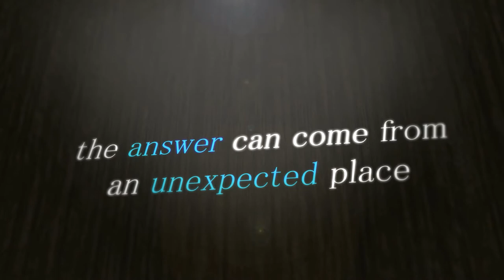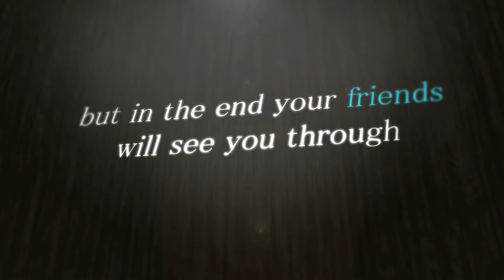The Cuff - Official Trailer